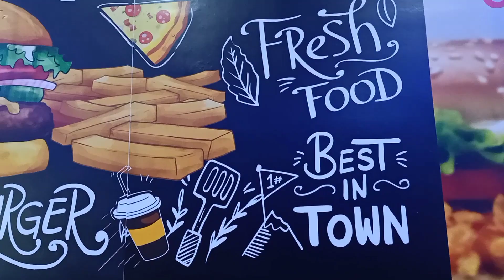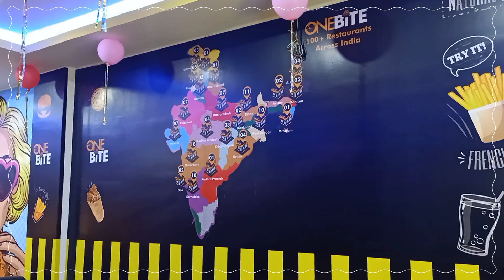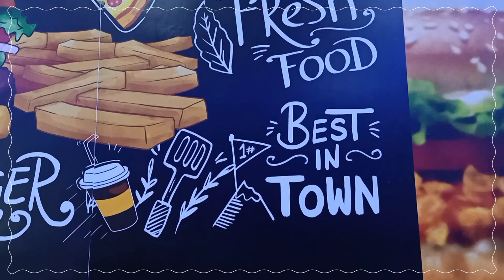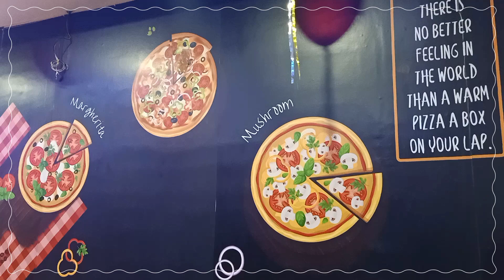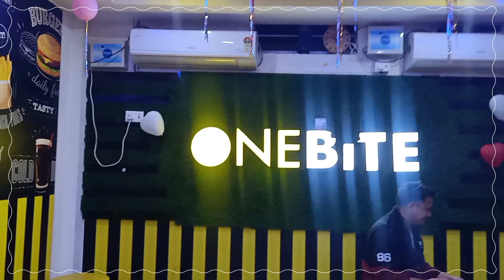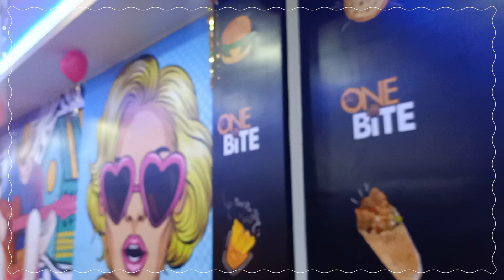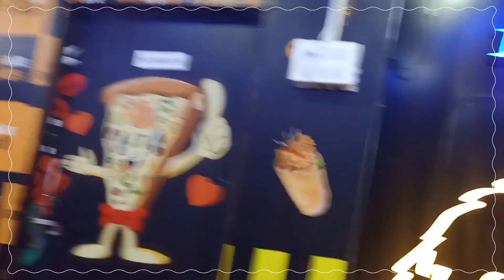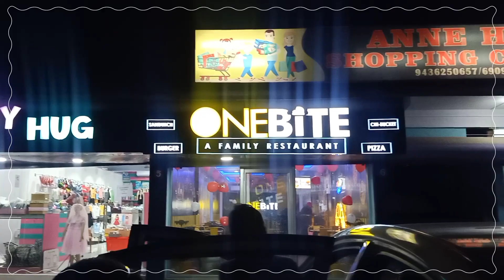Food date 💕 ll vlog that no one asked for 🤧. Indian girl 🇮🇳.